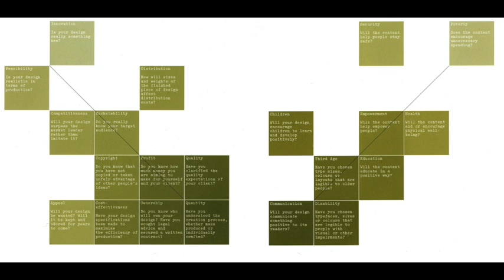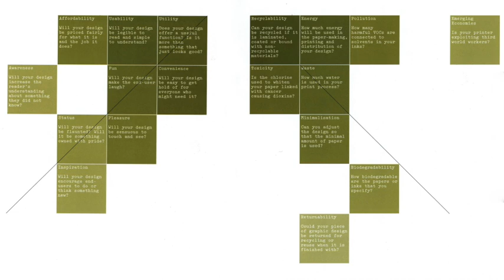Making Good: Context Mapping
A quick brief on context mapping for sustainability design